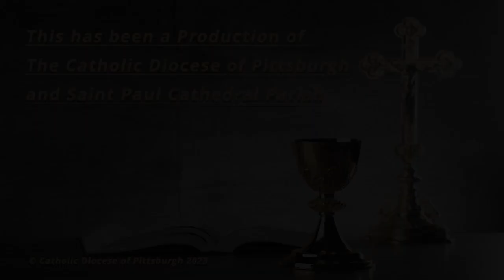Saint Paul Cathedral-Daily Mass Homily-Rev. Daniel Walsh-January 3, 2023.